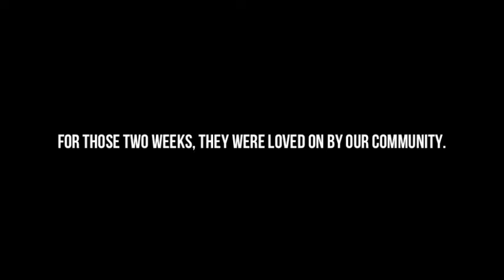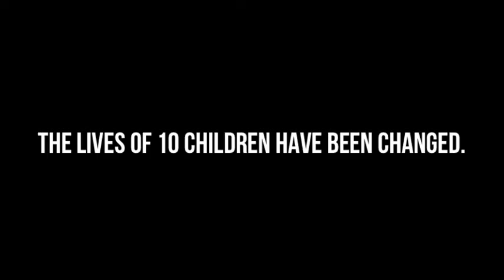Reverse Mission Trip 2016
September 18th- 30th we brought 10 orphan children from China to Mt. Juliet, TN. for what we called a Reverse Mission Trip. God moved in the lives of these little ones and everyone they came in contact with. If you are interested in helping with future trips like this, please visit our and give to this awesome cause.